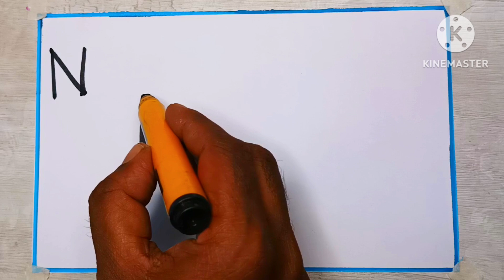Drawing Industrial Pollution Scene with the Letter 'N' | Environmental Art Tutorial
Welcome to Art Is Coming today's Drawing topic is Drawing Industrial Pollution Scene with the Letter 'N' | Environmental Art Tutorial

In this art tutorial, learn how to create a powerful industrial pollution scene using only the letter 'N' as your inspiration. Explore the impact of human activity on the environment through artistic expression. Follow along as we transform the letter 'N' into a vivid depiction of polluted landscapes, raising awareness about environmental issues through creativity and imagination. Whether you're an experienced artist or just starting out, this tutorial offers step-by-step guidance to create thought-provoking artwork with a message. Join us on this journey to merge art and activism, one letter at a time.